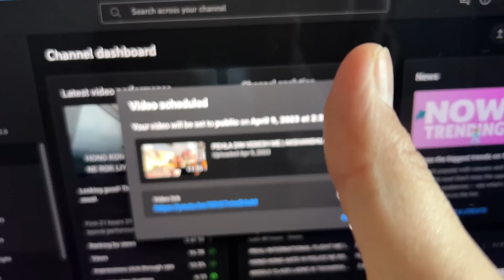YE KABHI NAHI KARUNGA 🥲 DOBARA | AKSHANSHU ASWAL 2.0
Previous vlog

My Editing Software - DaVinci Resolve 18
My Vlogging Camera - iPhone 13 Pro Max
My Main Camera - Canon 80D
My Gorilla Pod - Joby